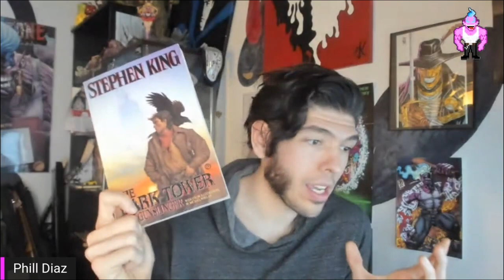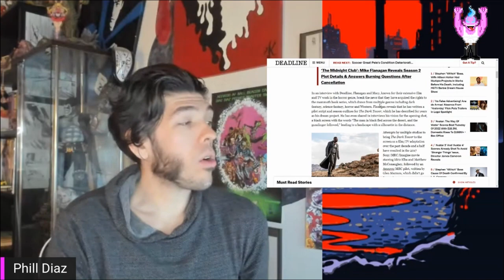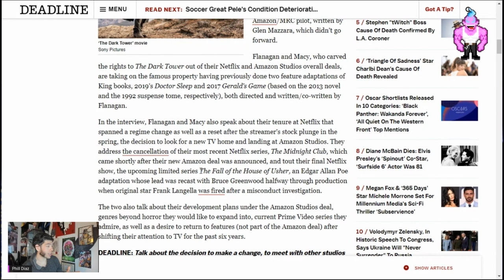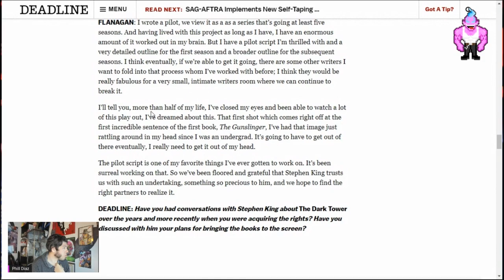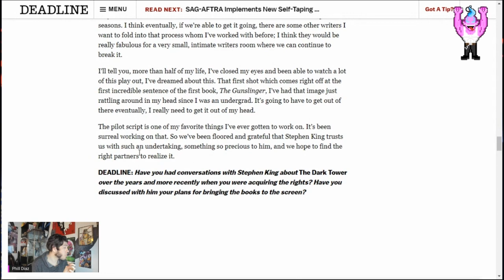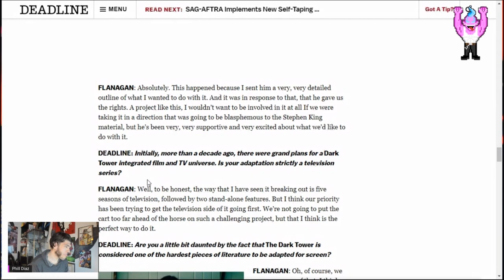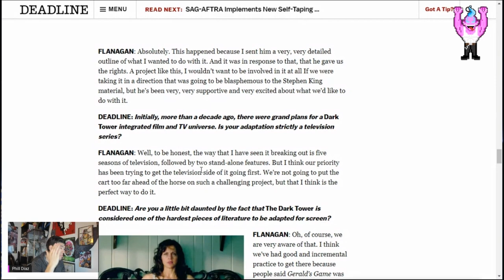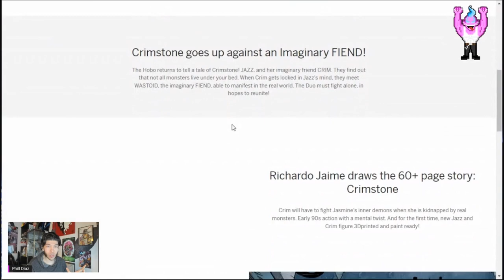Mike Flanagan doing The Dark Tower TV series coming to Amazon? Stephen King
Stephan King's epic series may be coming to Amazon TV!

to order comics now.